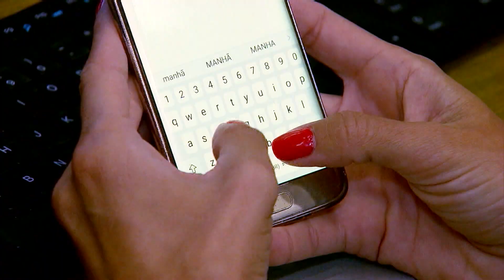Gato viraliza na internet por ter mancha com formato da máscara do Zorro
O gato mais famoso do momento se chama "Zorro". O bichano, um persa de 9 meses, já é a nova sensação da internet. Ele tem uma mancha ao redor dos olhos que se parece com a máscara do Zorro.